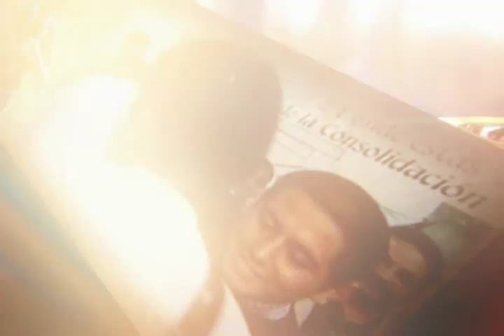Big Al Aceves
Big Al Aceves story on the 700 Club. Big Al was featured in the Premier issue of Pivot Point Magazine.